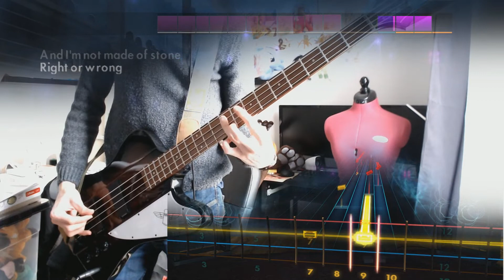Rocksmith Remastered Five Finger Death Punch - Wrong Side of Heaven DLC (Bass) 100%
Bass : Epiphone Thunderbird IV

Five Finger Death Punch “Bad Company”|Lead/Rhythm [B Standard] | Bass [E Standard]
Five Finger Death Punch “The Bleeding”|Lead [E Standard] | Bass [Drop D] | Alt. Lead/Rhythm [B Standard]
Five Finger Death Punch “Wrong Side of Heaven”|Lead/Rhythm [B Standard] | Bass [E Standard]